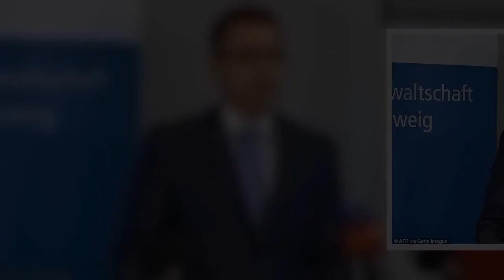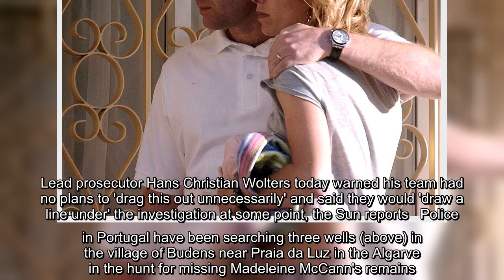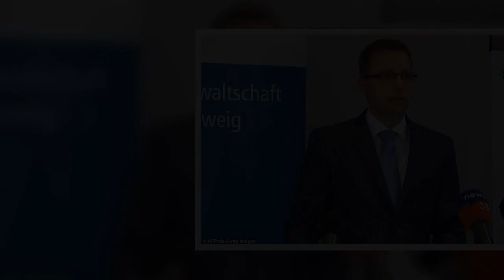✅ German prosecutors 'preparing to end Madeleine McCann suspect probe'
✍ German officials investigating Madeleine McCann prime suspect Christian Brueckner are preparing to end their investigation, as police today revealed they hoped to make a decision on whether or not to charge him 'within months', reports suggest.Lead prosecutor Hans Christian Wolters today warned his team had no plans to 'drag this out unnecessarily' and said they would 'draw a line under' the investigation at some point, the Sun reports. It comes as detectives are  set to learn on Thursday if Brueckner will be released from jail.The serial sex offender is currently in prison in Germany serving a sentence for drugs offences - and should be starting a seven-year jail term for the rape of an elderly American woman in Portugal in 2005.But his lawyers have appealed the conviction on a legal technicality and the European Court of Justice is poised to give its verdict in two days' time.Today police said say they will decide whether to charge him or not 'within months', while Braunschweig's pub ...